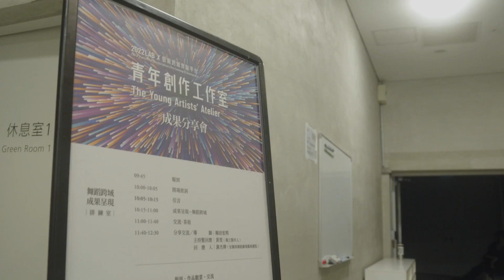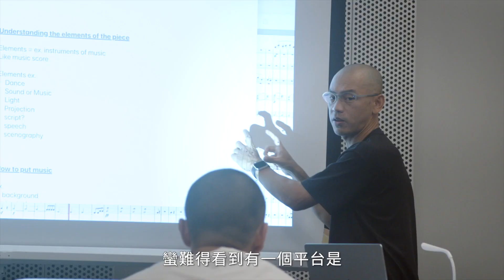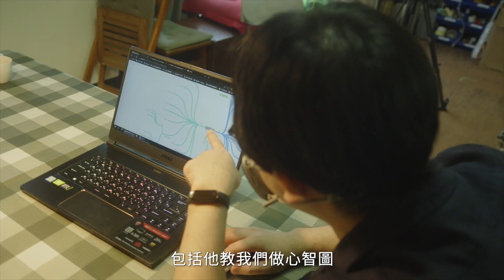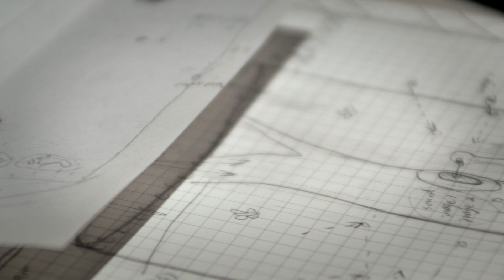2022青年創作工作室紀錄片 The young artists’ atelier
臺中國家歌劇院「青年創作工作室」， 2022年第三屆以「舞蹈跨域」及「物件跨域」創作為主題，邀請國內外重要藝術家，以「導師制」形式，為25歲以下之青年藝術創作者提供專業學習、研究與實驗的孵育平台。計畫著重於創作概念實踐的「研究過程」及公開的「階段成果分享」。經由導師的經驗傳承、陪伴引導，提供實務研究方法，及與導師的密切交流獲得趨勢資訊，開拓更具前瞻的藝術視野、思想與行動。

★年度導師：舞蹈跨域／梅田宏明（Hiroaki Umeda）；物件跨域／石佩玉、蔡遵弘
★青年藝術家：舞蹈跨域／Pizo（合作夥伴：藍科晨、黃柏嘉）、曾淯婷（合作夥伴：林映辰、曾宥勝）；物件跨域／曾玟婷、蔡松均
★成果分享會回應人暨主持人：舞蹈跨域／黃雯；物件跨域／周曼農
★成果分享會回應人：舞蹈跨域／謝杰樺

紀錄片：影像製作／駱思維、動態視覺設計／張玉典